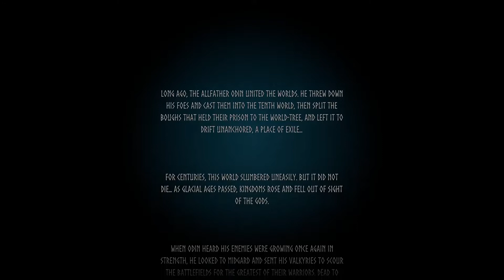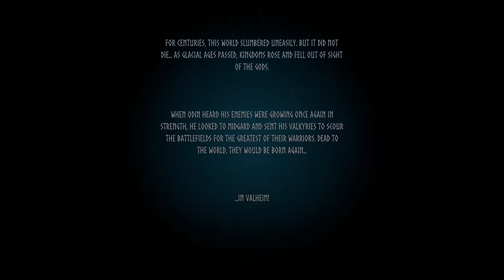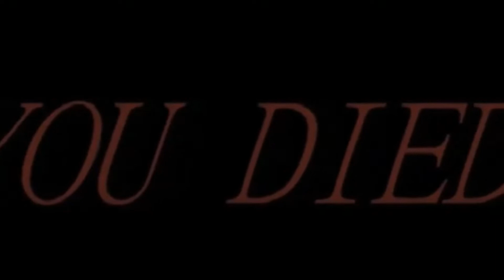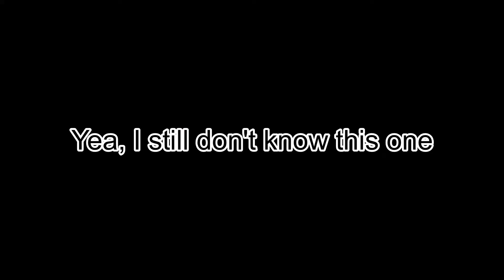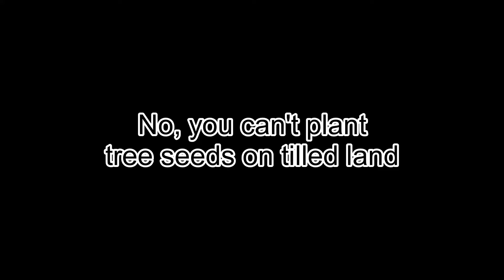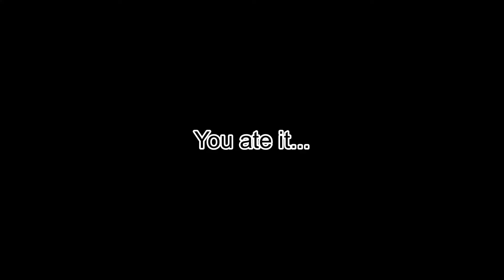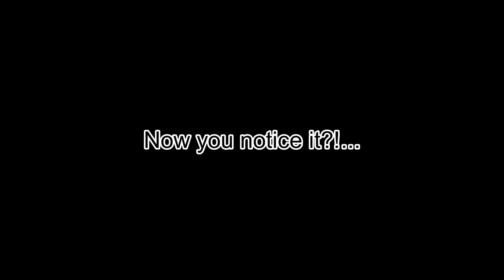My New Favorite Game?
Hey Youtube, McStagger here with another video (because I can that's why) of me playing a new game called Valheim!